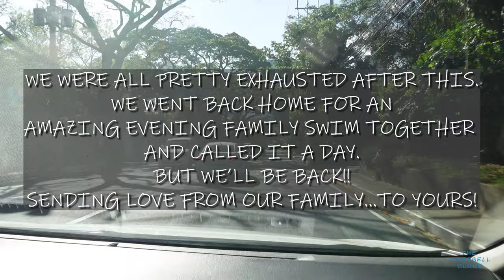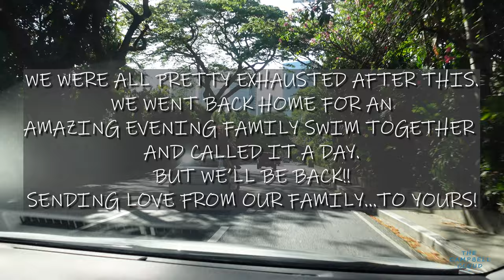Trying authentic Filipino food in Manila !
Feeling like a brand new family today after finally catching a good night’s sleep! It seems we're getting the hang of this time difference in the Philippines, and what better way to celebrate than by diving into the heart of Manila in search of some truly authentic Filipino cuisine. I can't even begin to express how excited I am about this!

There's something about being here, searching for those flavors that I remember from when I was a little girl, that's just so incredibly special to me. It's like stepping back in time, reconnecting with my roots through every bite. From the savory adobo to the sweet, sticky rice of suman, every dish is a trip down memory lane, and I'm here for all of it.

Todays vlog is our little family wandering through Manila, on a quest to find and savor the foods that are stitched into my childhood memories. It's more than just eating; it's about sharing a piece of my heritage with Troy and the kids, and watching their faces light up with each new taste.